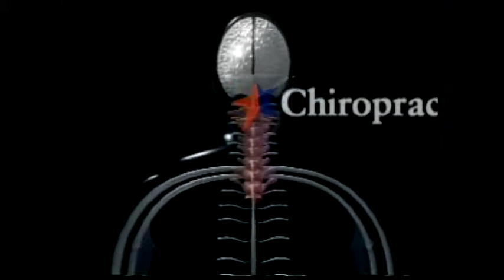Robert Graykowski, D.C. Eating Innately Part Four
Touch Of Health-Dr. Robert Graykowski- Eating Innately - Part Four

Visit us on Facebook.com for more information and weekly health tips!